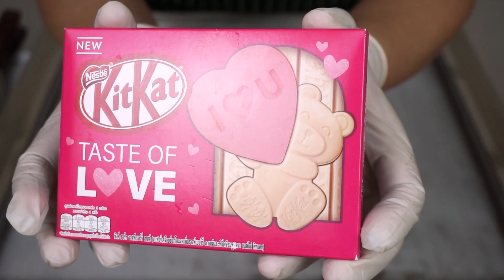Ice Cream Rolls | how to make KitKat Taste of Love Chocolate Rolled Ice Cream | ASMR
❤️ Welcome to Futo Tora ❤️
❤️ Today I will show you how to make Ice Cream Rolls with KitKat

Hope you have GREAT relaxing time with my video! Thank you Babe and don't forget to like and share if you like this video and let me know what you think, or what ideas you want me to make in an upcoming video in the comments below ^^! Love U !

ASMR
ice cream
roll ice cream
ice cream roll
rolling ice cream
Thai ice cream
instant ice cream
ice-cream
food
dessert
street food
candy
candies
treat
street
food Thailand
treats
sweet
sweets
cooking
mukbang
Autonomous Sensory Meridian Response
eating
drinking
eat
drink
satisfying
oddly satisfying
ice rolls
ice roll
ايس كريم,فيمتو ايس كريم
ไอติมผัด
ไอศครีมผัด
ice cream Thailand
asmr ice cream rolls no talking
Ice Pan